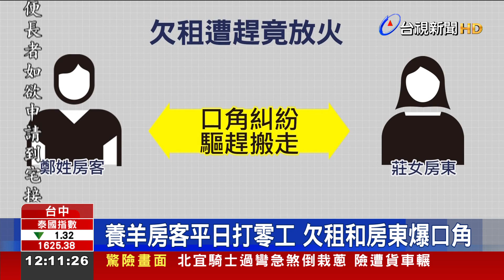合照要給錢台中”遛羊”男子就是縱火犯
台中市中區公寓大樓火警，造成6死6傷，警方火速破案，確定是鄭姓房客縱火，他向警方坦承，因為積欠房租，還在租屋處養羊當寵物，多次和莊姓女房東發生衝突。而日前男子遛羊的畫面，也在網路上曝光，對此附近鄰居表示，常看到男子遛羊，行徑有點詭異，沒想到搬來一個多月，就放火燒房子。